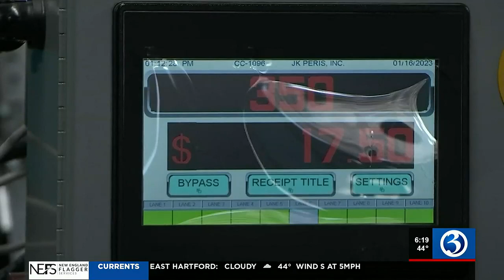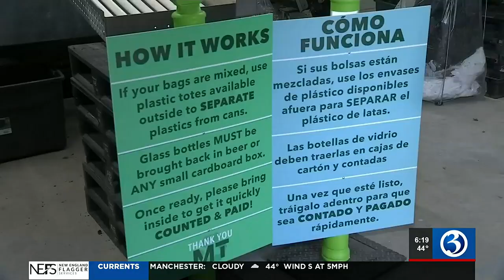VIDEO: Bottle redemption center opens in Middletown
Bottle redemption center opens in Middletown